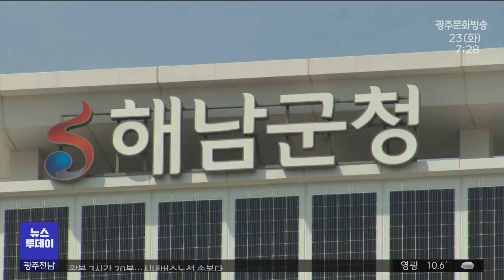해남군 수의계약 상한제 검토..수사결과 주목 (뉴스투데이 2023.05.23 광주MBC)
(앵커)
해남군이
해남군의원 연관업체에 일감 몰아주기 의혹이 일자 대책을 내놨습니다.

수의계약 상한제 등 투명한 관리를 하겠다는데
경찰 수사결과에 따라 파장은 커질 전망입니다.

(기자)
해남군의 건설업체는 301곳,
등록수는 468곳에 달합니다.

최근 5년새 20% 가까이 증가했습니다.

전남도내에서 순천, 여수시에 이어
3번째입니다.

한 업체 사무실을 찾아가 봤습니다.
10여 평이 채 안되는 공간에 업체 2곳이
등록돼 있습니다.

해남군이 발주하는 수의계약을 받기 위해
주소만 둔 업체들입니다.

* 000 건설업체 관계자
"돌아다녀 보세요 전혀 없어요."

지난 2천22년 한 해 동안 해남군이
수의계약으로 발주한 공사는 2천145건.

전남 22개 시군 가운데 상위권입니다.

그러나 수의계약 기준이 명확치 않아
해남군의회 행정사무감사에서
자주 논란이 됐습니다.

* 박종부 해남군의원
"제가 집행부에게 기준이 뭐나고
투명하게 하라고.."

해남군은 수의계약을 지역연고와
대표자의 주소지 등을 감안해
배정했다고 강조했습니다.

그러면서 최근 일감 몰아주기 논란과 관련해
수의계약 상한제 도입 등을 검토하겠다고 밝혔습니다.

* 이광재 재무과장

수의계약 연관은 공직자에게 적용되는
이해충돌방지법의 핵심 제한사항입니다.

해남군의원이 거론된
일감 몰아주기 의혹에 대한 경찰수사가
수의계약 관련 제도 개선으로
이어질 지 주목됩니다.